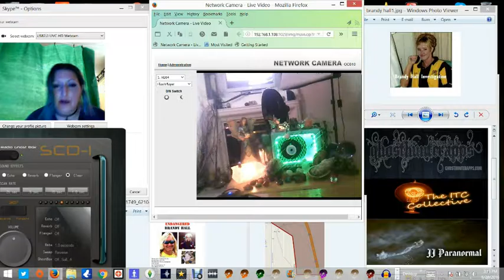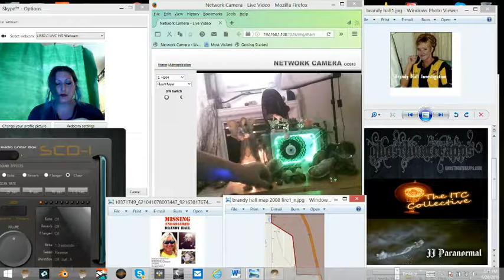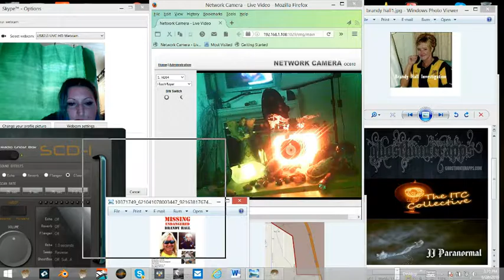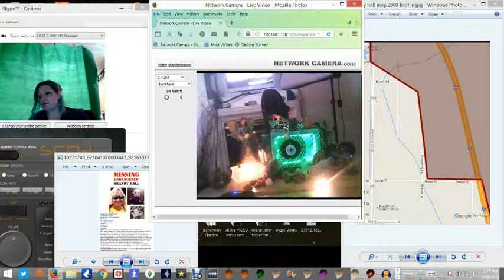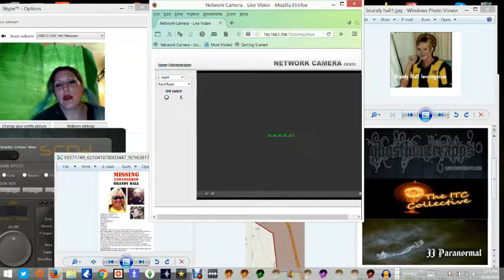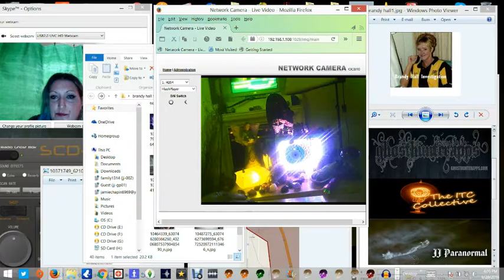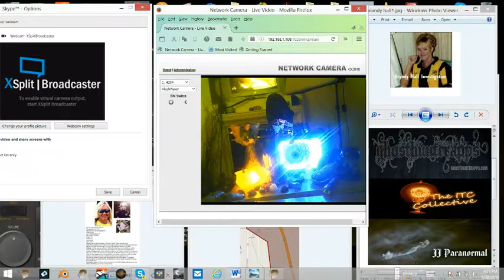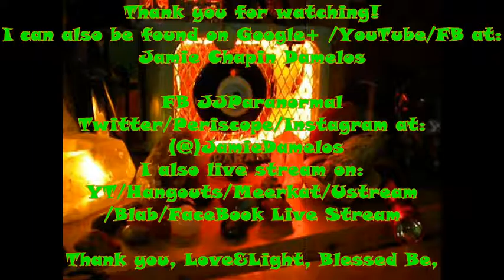untagged tue june 28 scd1 portal follow up quest on brandy hall ,open sess for clarice & bonnie.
UnTagged Tuesday Open Session Clarice Kusterer & Gail Sheldon...
UnTagged Tuesday Open Session
Clarice Kusterer & Gail Sheldon (Brandy Hall Investigation)
Portal / SCD1
Brandy Hall has been missing since 2011. Her case went cold. Gail brought this case to me a while back, and we have been working on it piece by piece since then. She was in the Florida area until recently, but still has a small search team and now 2 detectives willing to help look for her again, and are viewing my recordings. We have been getting a LOT of relevant responses to the case, and feel we may be getting closer to finding her, and bringing closure to her family.
For those of you that have been following along, you can go to either of my FB para pages/groups & type Brandy Hall in the search and pull up everything we have done so far. I also include links to the documentaries that have been showcased on her on shows like ID's Disappeared, and crimestoppers. As well as photos, maps, and articles. I cant disclose everything publicly, as there is confidential info, but from what I have provided, many of you have been able to follow along and provide your feedback. I appreciate it very much. I do these untagged so I do not give my own perspective or influence and you can go off your intuitions and give another point of view possibly. or hit on the same things i am hitting on. I appreciate all of you that help to tag, and provide the time stamp as well for reference. Every little bit helps. She has a husband, a mother, a daughter, a son, good friends,all that desperately want to know answers. This is a prime time for re looking for her right now for many reasons, so we want to try to take advantage of the current circumstances. Thank you, Love & Light, Blessed Be,
‪#‎JJParanormal‬ ‪#‎ghosthunterapps‬ ‪#‎SCD1‬ ‪#‎portal‬ ‪#‎spiritbox‬ ‪#‎ghostbox‬ ‪#‎BrandyHal